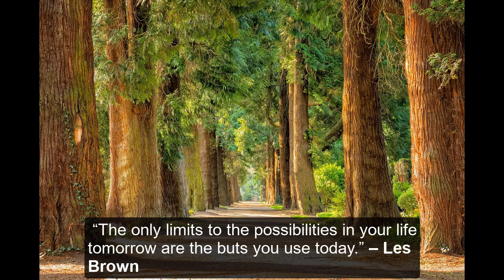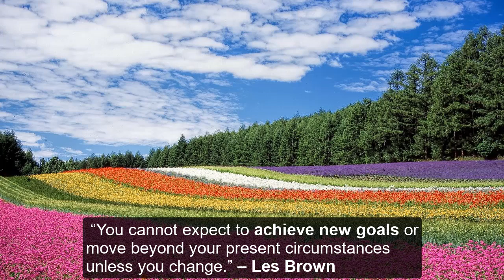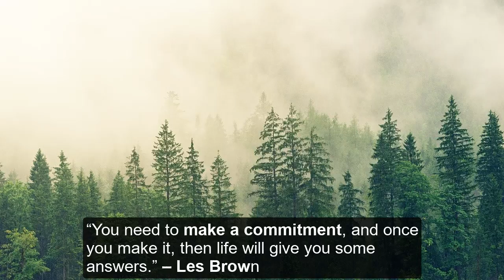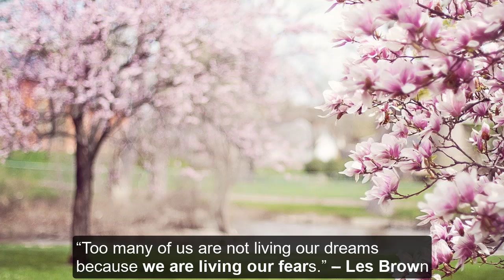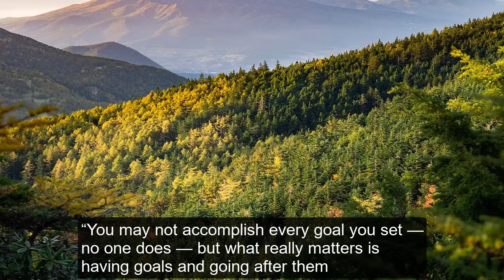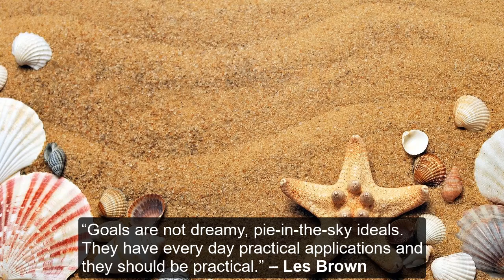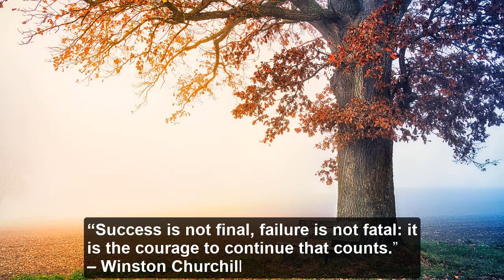Les brown | Joel Osteen | Winston Churchill | Walt Whitman | Nicole Kidman Motivational Quotes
** “You have to know what is right for you and go after it regardless of what others say.” – Les Brown
** . “One of the most essential things you need to do for yourself is to choose a goal that is important to you. Perfection does not exist — you can always do better and you can always grow.” – Les Brown
** “When you face your fear, most of the time you will discover that it was not really such a big threat after all. We all need some form of deeply rooted, powerful motivation – it empowers us to overcome obstacles so we can live our dreams.” – Les Brown